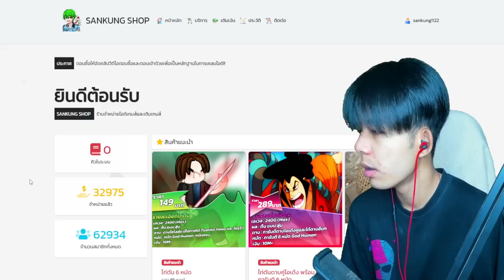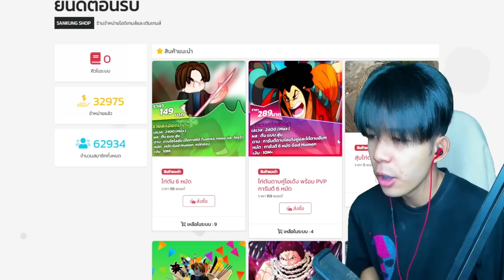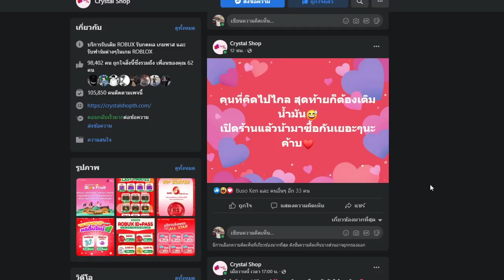Blox Fruits เเนะนำเซ็ตล่าค่าหัว ที่โคตรเเรง เล่นโคตรง่าย!!